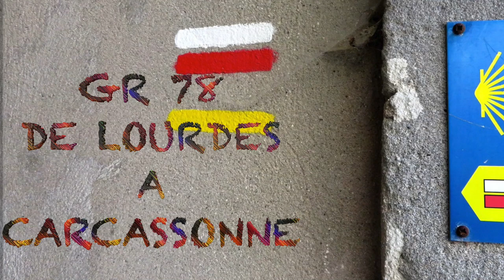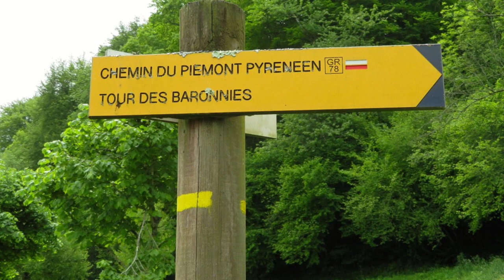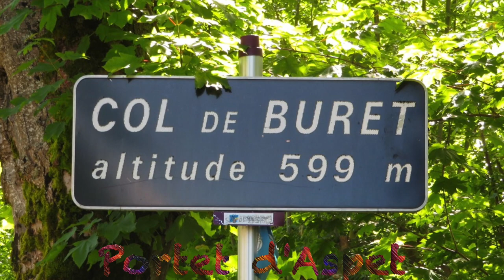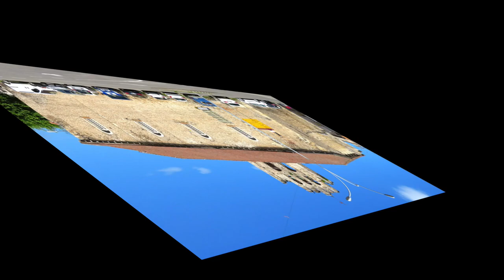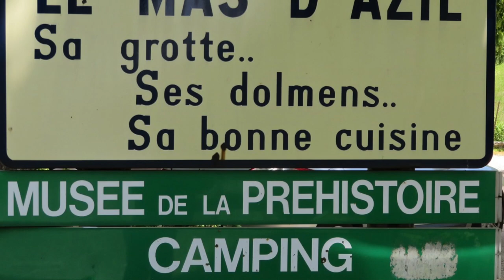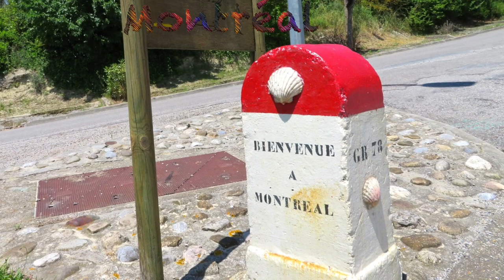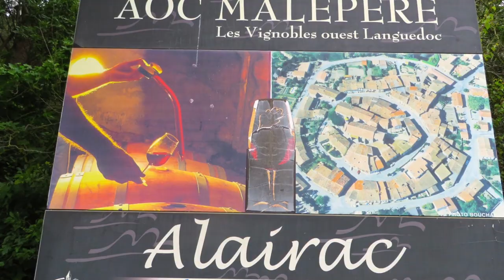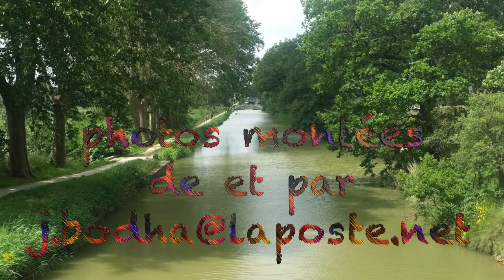GR 78 DE LOURDES A CARCASSONNE 2018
GR 78 LE CHEMIN DU PIEMONT, vers st Jacques de Compostelle- ( a l'envers pour moi)

depuis Lourdes a Carcassonne, en passant par Bagnère de Bigorre, Montsérié, le moulin des Baronnies, Bourg de Bigorre, Anères, St Bertrand de Comminges, Le Mas d'azil, Pamier, Foix, Mirepoix, Roumengoux, Fangeaux, Monastère de Prouilhe, Villeneuve les Montréal, Montréal, Arzens, Alairac, La valette et enfin Carcassonne.